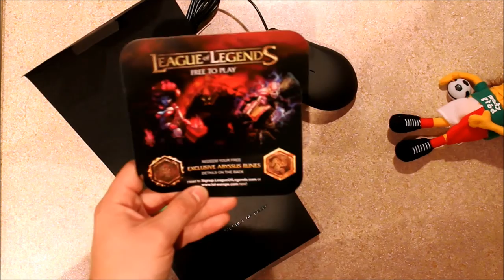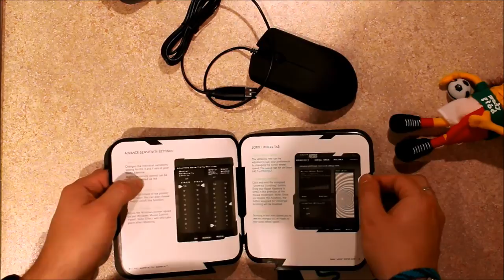UNBOXING: Razer Abyssus (Optical Gaming Mouse / PL)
Unboxing mojej nowej myszy od razera :)